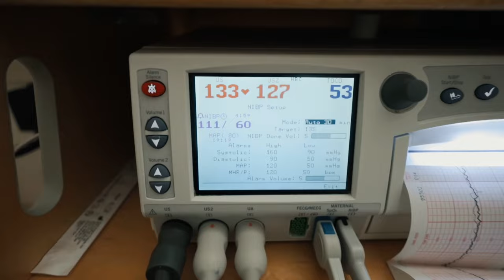TWIN BIRTH VLOG | INDUCED AT 34 WEEKS // VAGINAL DELIVERY *MOM GO OFF ON DOCTOR 😱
After Being Pregnant For 34 Weeks we Finally Get To Share This Moment With You Guys, Thank You For All You Guys Support ❣️